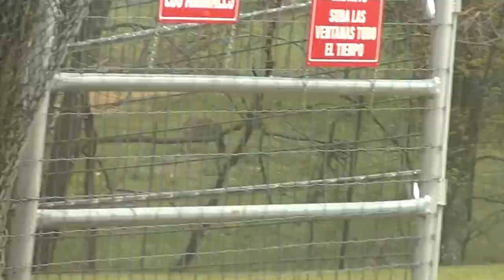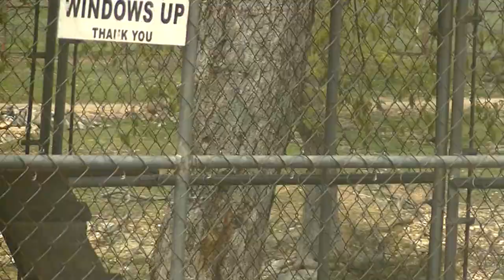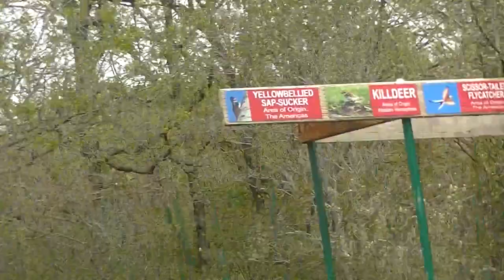World Wilderness safari park, Arkansas USA